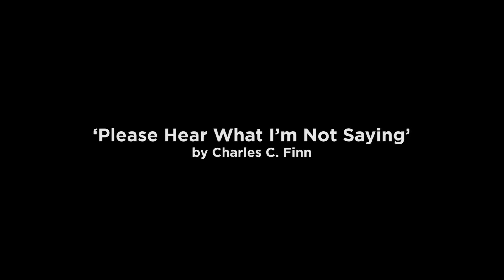Please hear what i'm not saying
We were lucky enough to be hosting a comedy night last Monday in Camden, London, with some brilliantly talented comedians including Ben Miller and Fred MacAulay.

Prior to the set, we recorded this poem with them. It’s called ‘Please hear what I’m not saying’ which was written by Charles C. Finn in the 60s, and it had been brought to our attention by one of our community during the course of the campaign.

It offers an interesting perspective on the gap there can be between the way someone appears to be, and how they’re really feeling inside, and it is also being referred to by the NHS in Derbyshire as part of their staff training scheme. It expresses the view that we’re all actors to some extent, projecting a picture of ourselves to those around us, and that people may feel much more isolated than their external appearance reveals them to be.

Anxiety and depression and other common mental health problems affect one in eight men. Whilst this poem by no means encapsulates the whole complexity of this situation, this felt like the perfect opportunity to provoke some thought around the scale of this issue and how it can often be overlooked. We’d be interested to hear if you think it rings true.